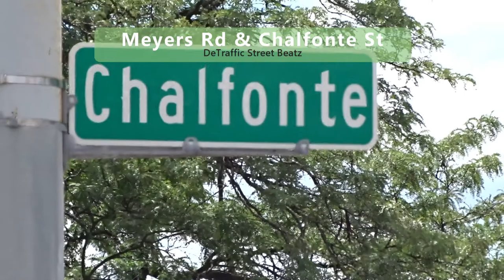Flashing Yellow & Red Traffic Light Beacons | Meyers & Chalfonte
Magma Geyser
Flashing Yellow and Red Beacons on Meyers & Chalfonte
Meyers Rd & Chalfonte Street, Detroit, MI

Victory In the Word Ministries
Greater St Mark Missionary Baptist
Faith Refuge Full Gospel
A Children's Village International Center
Spiritual Alphabet Company
Pac Man
J Max Robertson Co
Durasig Beacon
Durasig Beacon Clusters